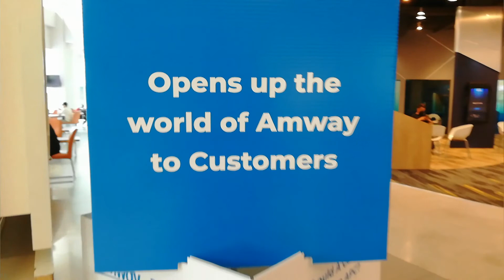Amway Malaysia Headquarters Year 2022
28, Jalan 51a/223, Seksyen 51a, 46100 Petaling Jaya, Selangor